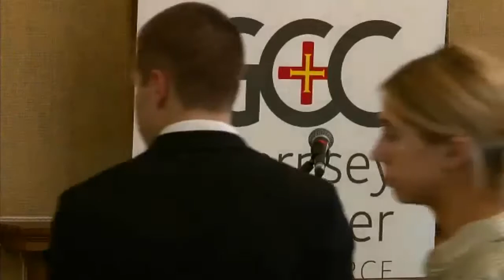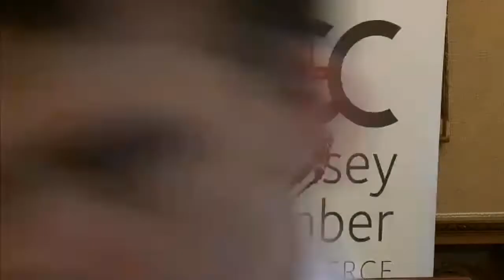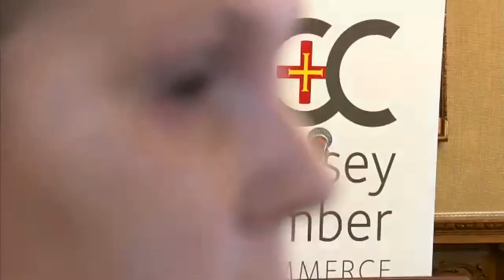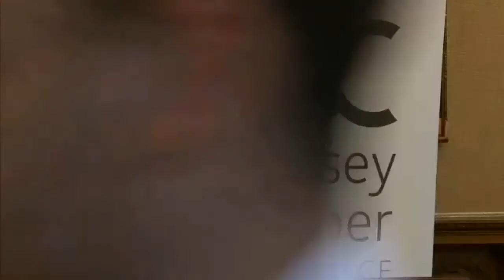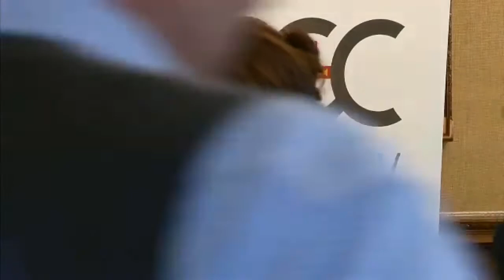Guernsey's Recruitment Crisis Panel Debate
On Monday 18th October 2021, the Guernsey Chamber of Commerce held a panel debate at the Old Governors Hotel, with Chief Minister Peter Ferbrache, along with government representatives and local industry experts. This panel was held to discuss potential solutions to the ongoing Recruitment Crisis.

Amidst the global CoViD-19 pandemic, along with the economic and social landscape following Brexit, Guernsey has found itself with chronic staff shortages in every sector from hospitality, through to finance.

Guernsey Chamber has tasked itself with carrying this message from industry to the government, insisting on the urgency of the matter, and pushing for innovative solutions.